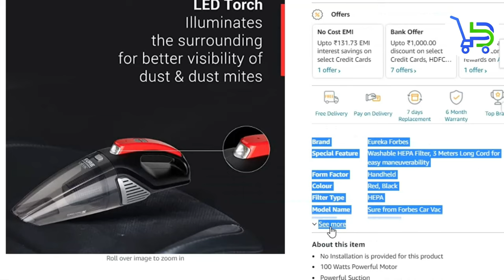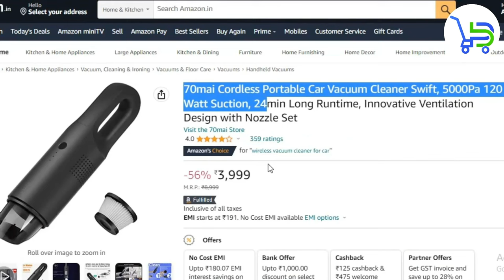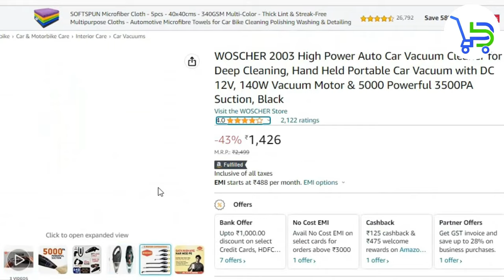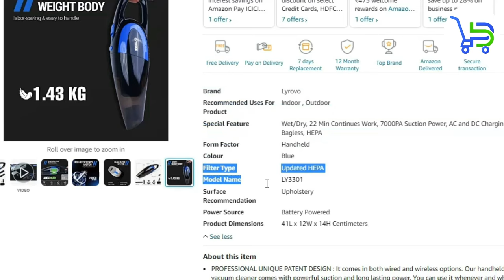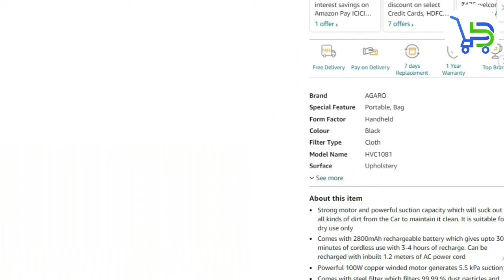5 Best vacuum cleaner for car 2024 | Best car vacuum cleaner in India 2024 | cordless vacuum cleaner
Video is about - 5 Best vacuum cleaner for car 2024| Best car vacuum cleaner in India 2024 | cordless vacuum cleaners

● Buying Links (best Car vacuum cleaner in India 2024)

~ 70mai Cordless Portable Car Vacuum Cleaner - out of stock

~ Flipkart SmartBuy 110W 5m Long Power Cord Handheld Car Vacuum Cleaner